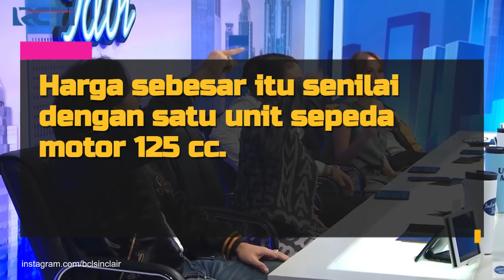Potret Bunga Citra Lestari Pakai 'Celana Sampai Leher', Nyentrik dan Harganya Selangit!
Sosok Bunga Citra Lestari kerap jadi perhatian netizen dalam banyak hal. Terbaru, mantan istri mendiang Ashraff Sinclair ini tampil dengan outfit yang unik. BCL, sapaanya, terlihat menggunakan baju yang menyerupai celana jeans. Netizen banyak menyebut outfit ini terlihat seperti 'celana sampai leher'. Seperti apa sih potretnya?